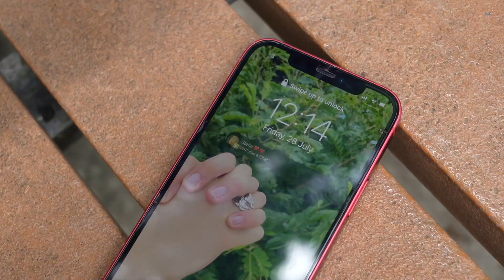Roses | An Unofficial Music Video for Olivia Rodrigo's 'Vampire'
Original Song 'Vampire' by @OliviaRodrigo

Starring
Ingrid Yeung & Darryl Yung
(Ingrid's Channel ➡️ @ingridtyeung)

Special Thanks to the Extras
Jethro Zhao
Andrea Chung
Toby Chan
Troy Bacchus
Martin Wu
Jamie Au Yung Fei

Charlotte Wong